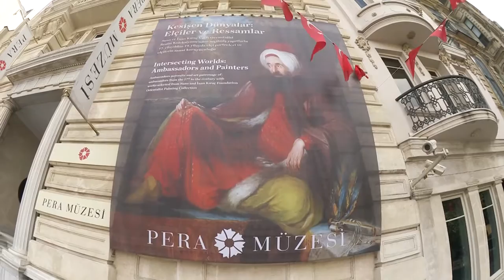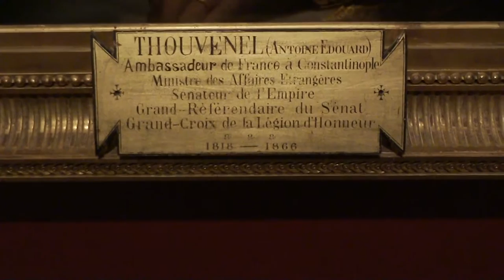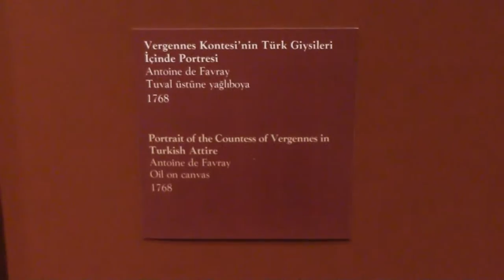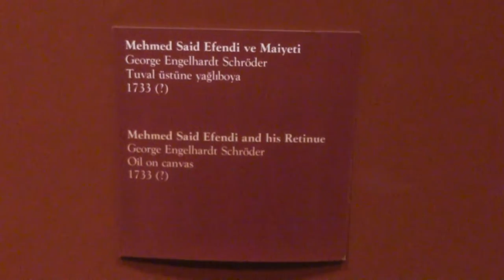Pera Museum Istanbul